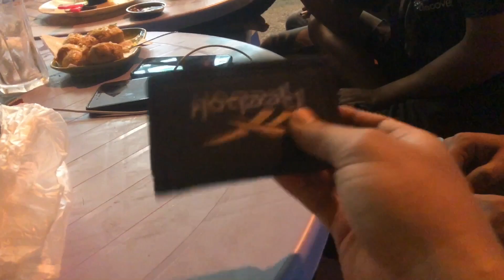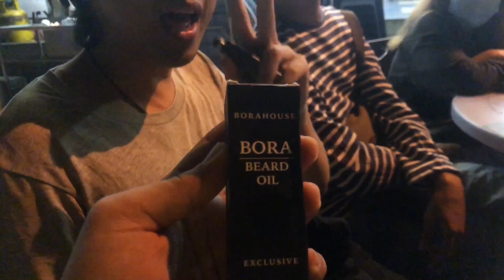Bukak Aib Band Wp. Shhh, Retreo, Musang, Bunch Of People dan Rawi !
Sekadar aktiviti kosong bersama kawan-kawan di salah sebuah tempat wajib dilepak oleh kami semua, XING XING! A place where you can get a good and a cheap coffee. Kita bukak aib sidaknya juh!

‎راوي
sang.rawi